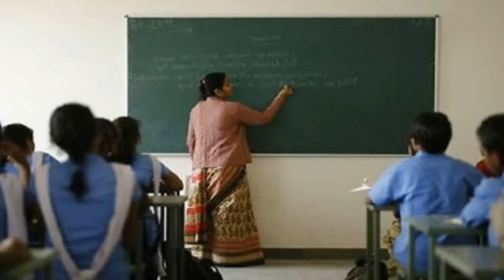7 July 2019 : TOP NEWS OF BIHAR!! TODAY BIHAR BREAKING NEWS!! BIHAR NEWS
7 July 2019 : TOP NEWS OF BIHAR!! TODAY BIHAR BREAKING NEWS!! BIHAR NEWS